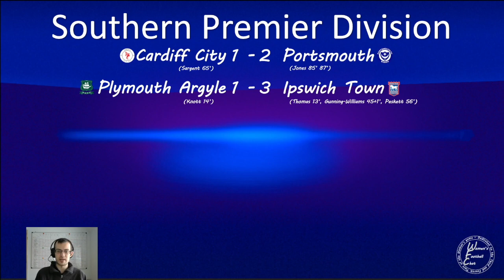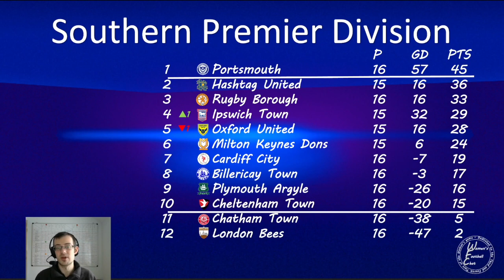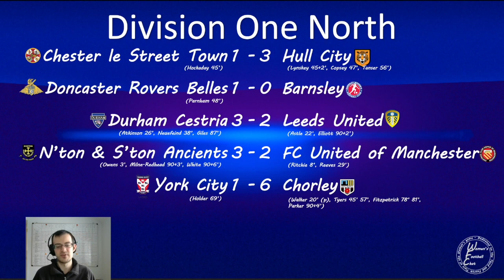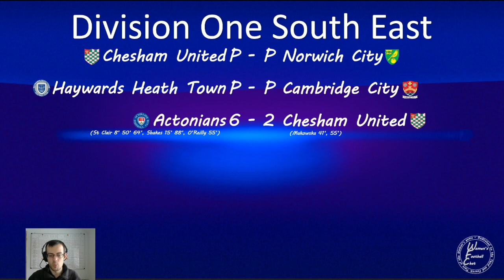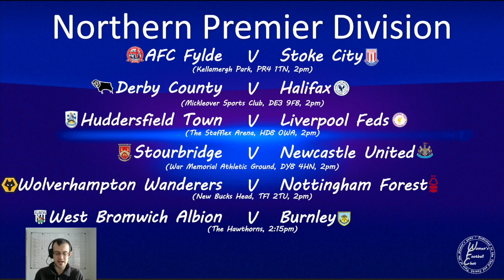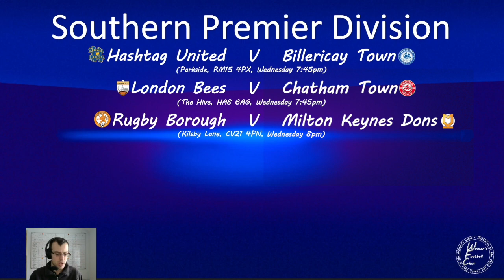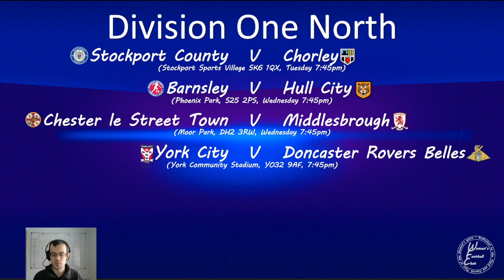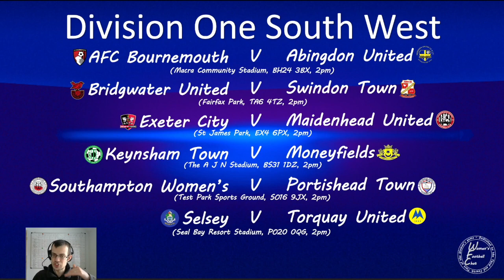Women's Football Chat - Episode 125 - Two months to go`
As the FAWNL season enters its final two months, Chris Gadsby takes a look back at what the results over the past seven days have done to the league tables and looks ahead to a full programme of fixtures on Sunday afternoon and the final mid-week schedule of the season.

There's also news of the date and time of the FAWNL Cup final between Newcastle United and Hashtag United, a rebrand incoming for Cardiff City Ladies and a new manager at Barnsley Women.

As always if you want to get involved with the show you can do so via Twitter @chris_gadsby